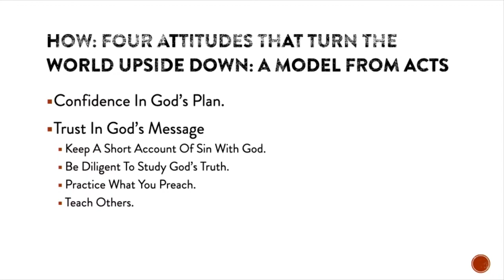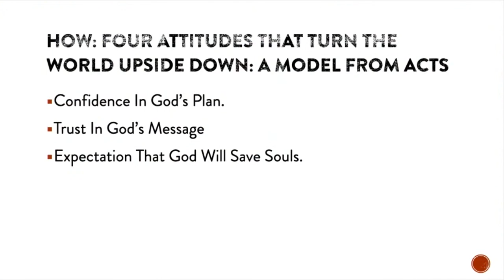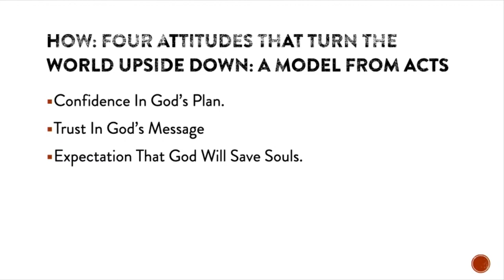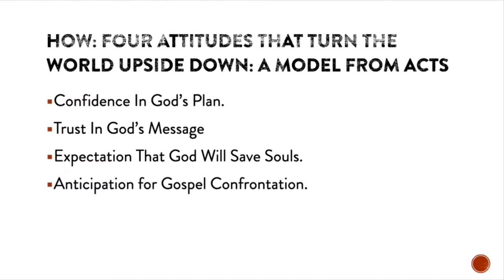Four Attitudes That Turn the World Upside Down: A Model from Acts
Stephon Moore, Acts, 7/30/2023